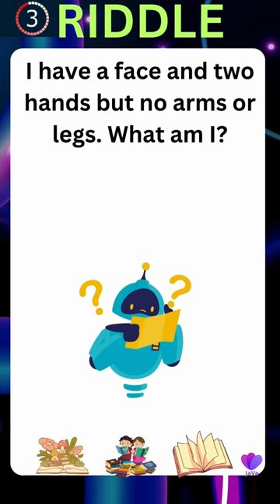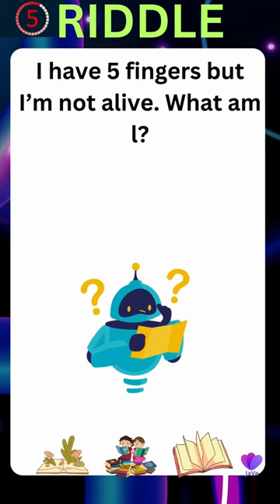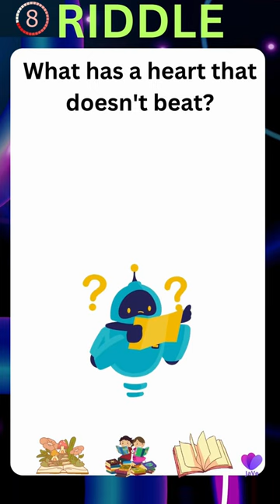Riddles with answers - Part 1